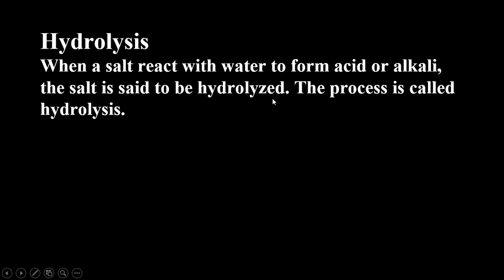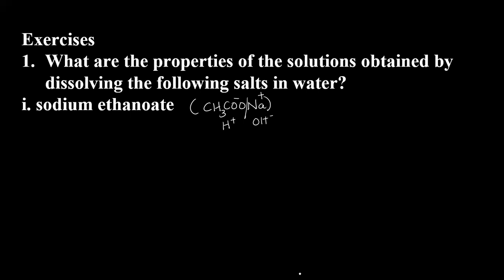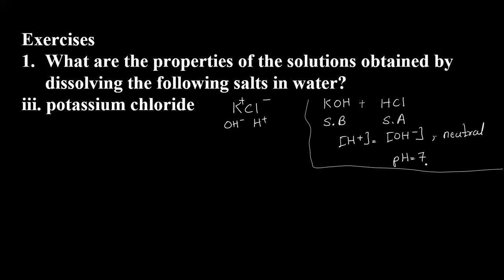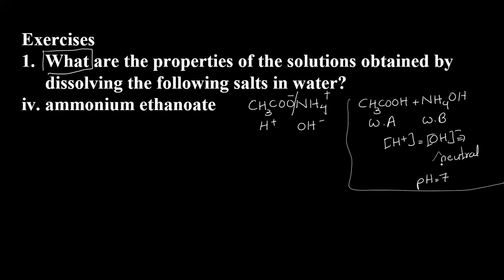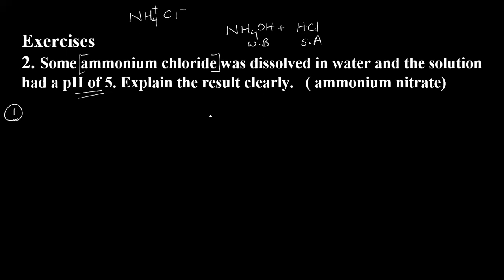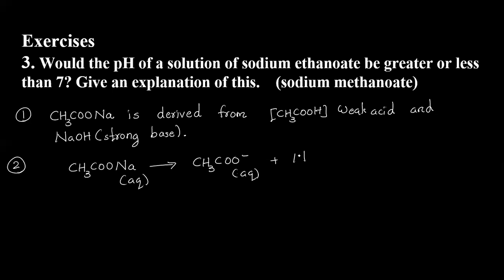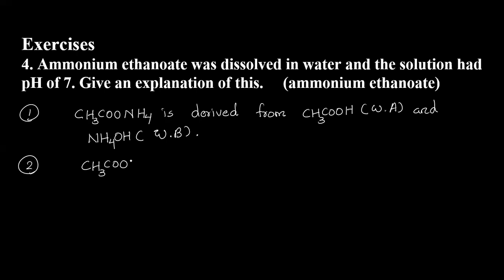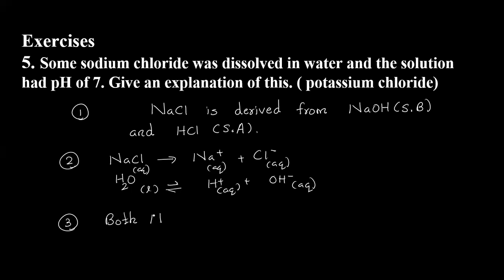G11_Chemistry_Chapter_13_Part_5